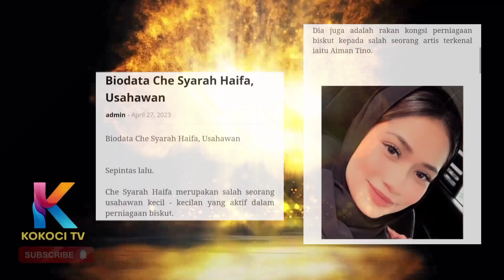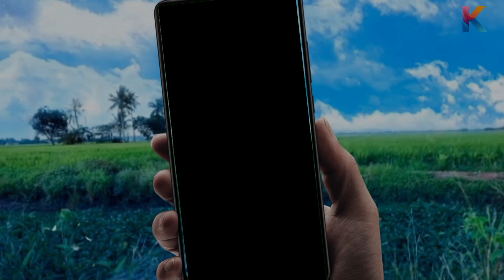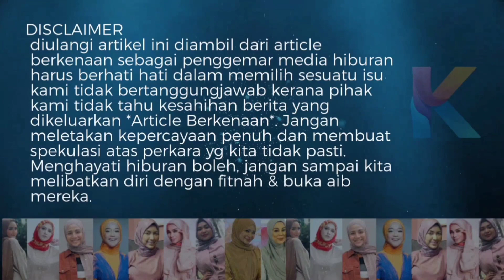Wow!Kaya 7 Keturunan Isteri Aiman Tino! Ini Siapa Dia Che Syarah Haifa!